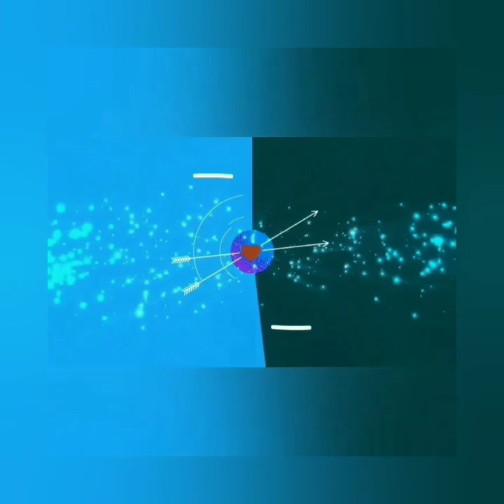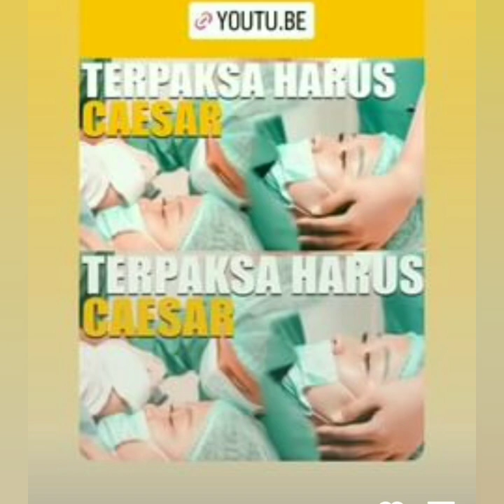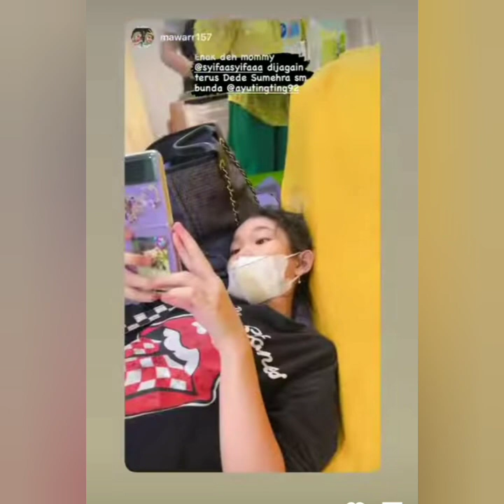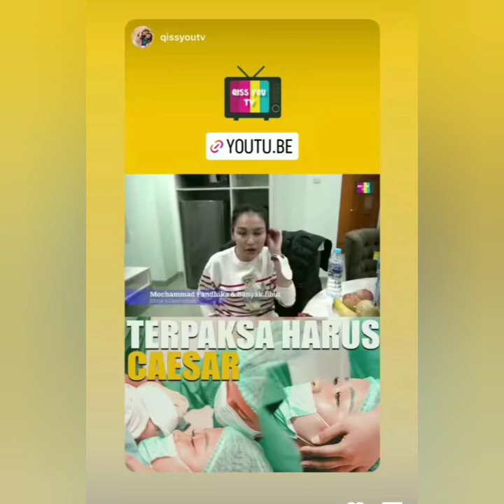KABAR STORY TERBARU AYU TING-TING HARI INI. SPESIAL BERSAMA PRIA TAMPAN BUNG KOREA